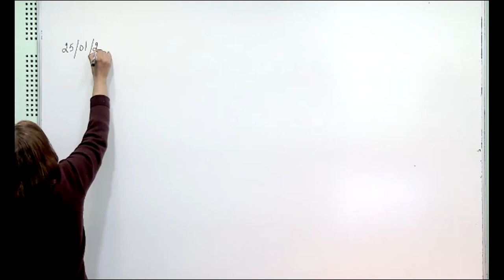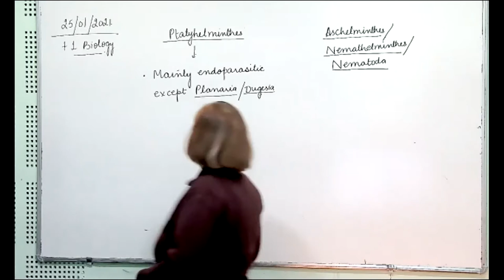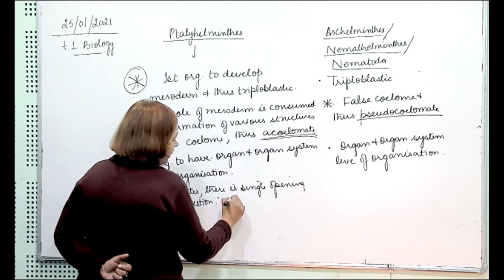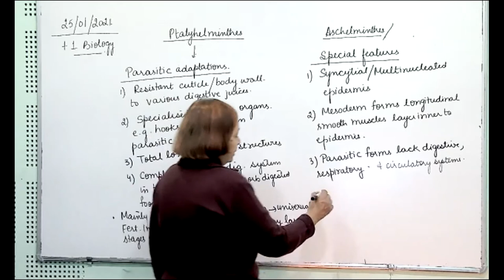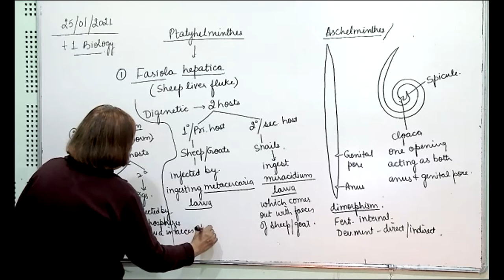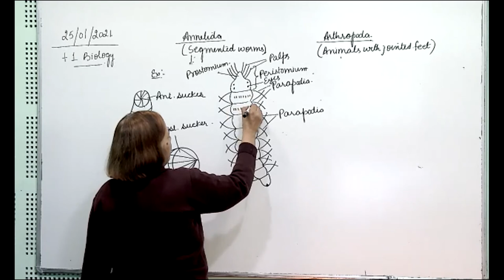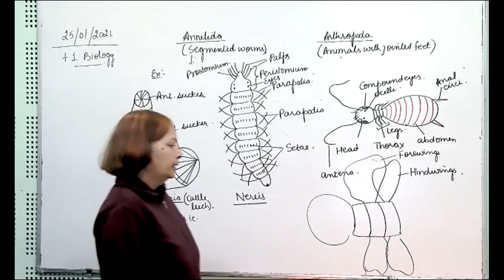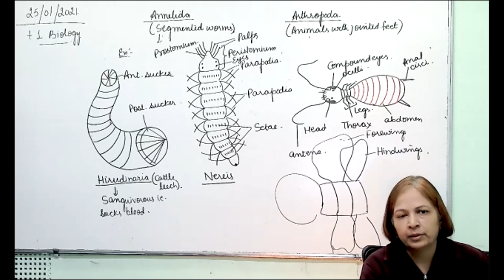+1 Biology, flatworms upto arthropods, 25.01.2020